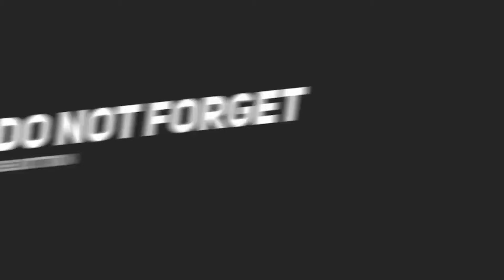cotton top bottom set and cotton kurti